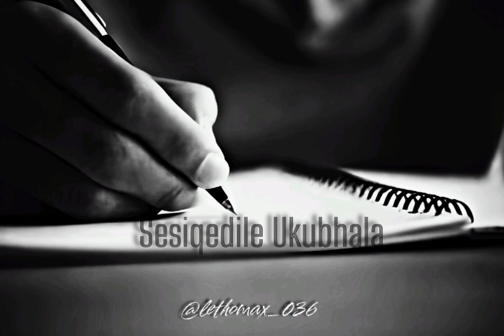Letho Max f.t Watarh Man - Sesiqedile Ukubhala